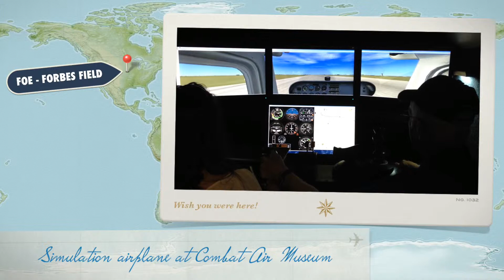Take Flight With Combat Air Museum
Visit Topeka's Tourism Sales Manager Rosa Cavazos flew and landed the simmulation airplane at the Combat Air Musesum. You can take flight too during your tour of the Combat Air Museum!